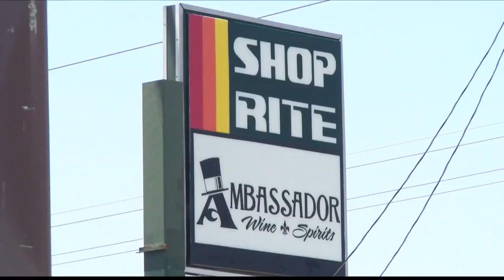Lake Charles man arrested for Lafayette armed robbery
Lafayette police said a Lake Charles man is one of three people who got into a fight with a man inside a convenience store in the Hub City and then robbed him.